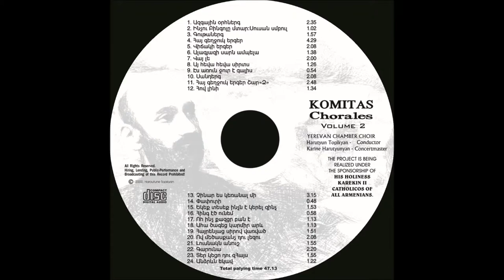KOMITAS - "Gutanerg" - Yerevan State Chamber Choir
HIS HOLINESS KAREKIN II CATHOLICOS OF ALL ARMENIANS

"Gutanerg" (Գութաներգ) – from the Album “KOMITAS - Chorales” Vol.2

/Karine Harutyunyan - concertmaster/

SOPRANI
Marine Abrahamyan
Hasmik Gasparyan
Makrouhi Khachatryan
Armine Vartanyan
Alla Manasyan
Kristina Voskanyan
Arusyak Petrosyan
Anahit Nazaretyan
Lilik Simonyan

ALTI
Lilit Harutyunyan
Svetlana Nersisyan
Nune Atanesyan
Anahit Taschyan
Varduhi Toplaghatsyan

TENORI
Vrej Fishyan
Serj Hakobyan
Hrant Isagulyan
Radik Melikyan
Vanik Mkrtchyan
Sargis Sargsyan
Kamo Matinyan
Ruben Nurijanyan
Ashot Chtchyan

BASSE
Karen Manasyan
Nerses Margaryan
Vardan Margaryan
Seiran Avagyan
Arno Zargaryan